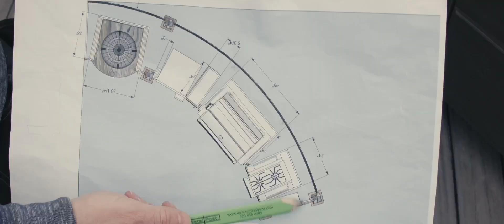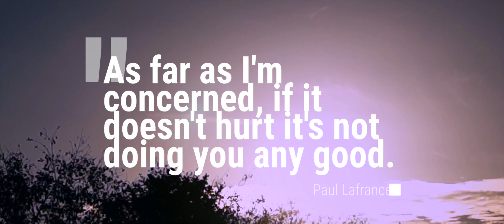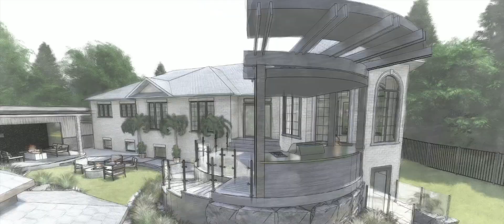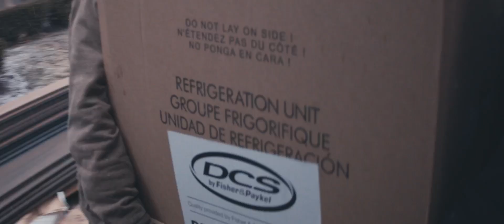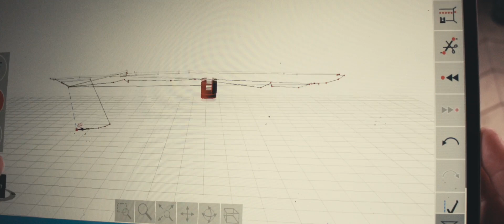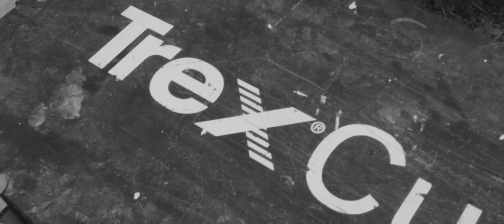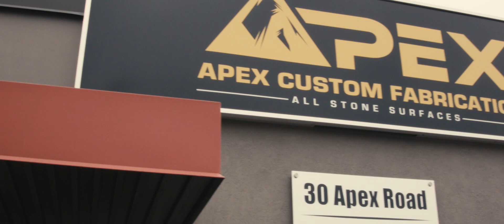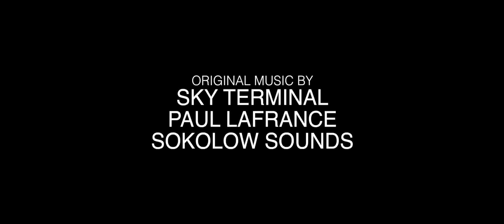Ep.8 🔨 Desperate Times 🔨 BACKYARD REVOLUTION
🔨 Paul finds a solution to the decking disaster, but not before delighting Steve by taking another hit to his ego. The correct cabinets arrive, big beams get built, and Moe shows off his diamonds after giving Paul a scare 🔨

💥 Socials 💥

📧 Contact Paul Lafrance Design to book Paul for your BACKYARD